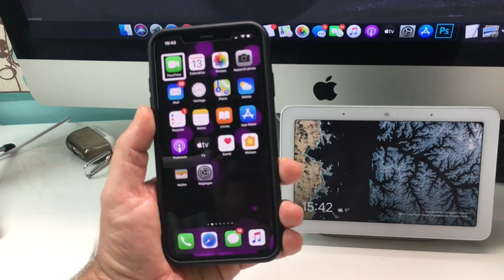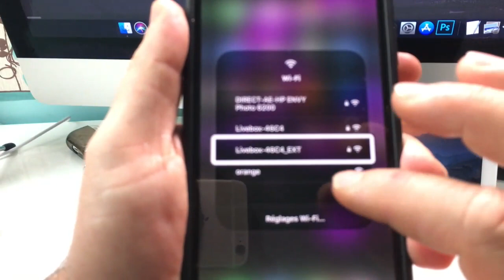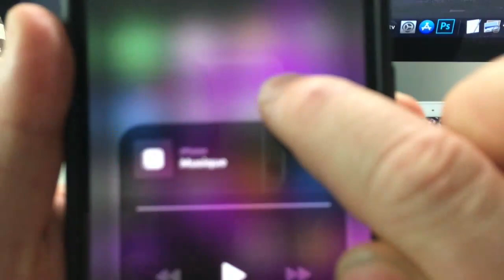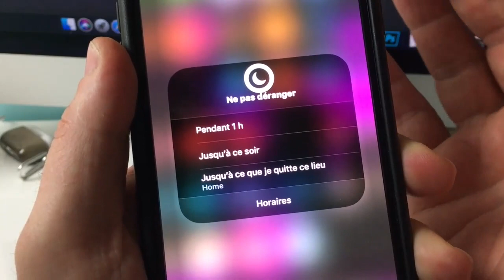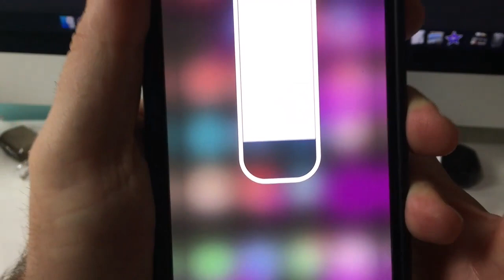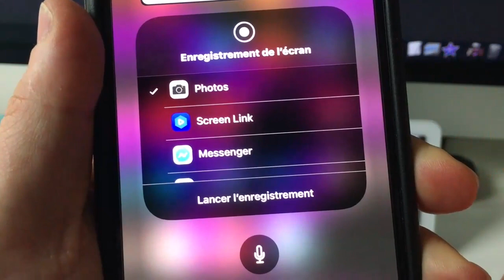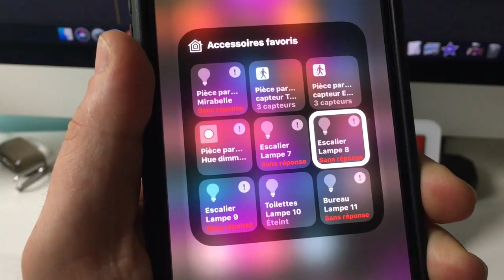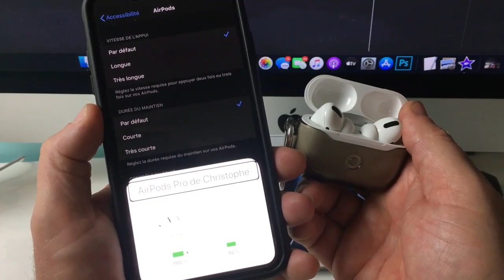iOS 13.3 Nouveautés AirPods Pro Accessibilité Découverte Du Centre De Contrôle 3D Touch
Nouveautés iOS 13.3, AirPods Pro et Accessibilité Quoi de neuf dans le centre de Contrôle avec le 3D Touch, je vous parcours le tout et vous montre comment gérer le centre de contrôle plus rapidement avec le 3D Touch et les nombreuses possibilités sans forcément se rendre dans les réglages de votre iPhone. iOS 13.3 vous donne d'autres possibilités d'accessibilité avec vos AirPods Pro Merci de vous abonner.